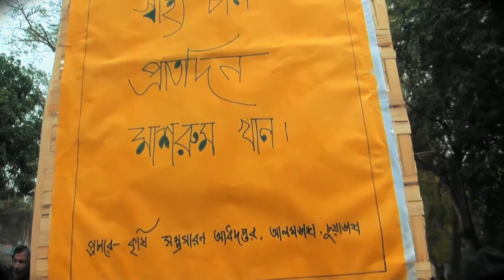কৃষক সমাবেশ। ডাঃ মুহাম্মাদ হুমায়ূন কবীর, উপজেলা পরিষদ চেয়ারম্যান।